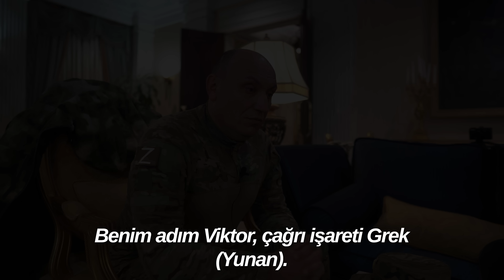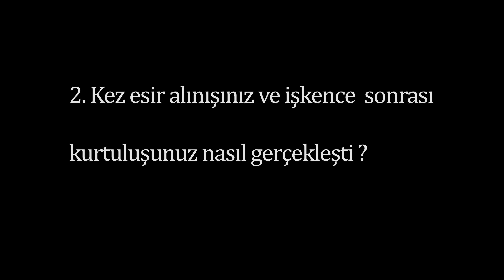YUNANLI ASKERE UKRAYNALILAR BÖYLE İŞKENCE ETTİ-ASKER ANLATIYOR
Ukrayna askerleriniz sayısızca savaş suçu işlediğini biliyoruz ama haberlerde göremiyoruz, fakat Yunanlı olan ve Donetsk'de yaşayan, Rus savaş esirine yapılanlar, filmleri aratmayacak bir hikayeye sahip dostlar. Rusya ve Ukrayna arasında yaşanan bu savaşın pek çok filme esin kaynağı olacağı aşikar olsa da, yaptığım bu röportajı dinlerken, bir film den fazlasını hissedeceğinizden eminim !
İyi seyirler.

Gönüllü olarak Rusça çevirisini yapan Elena Ayduran'a özel teşekkürler !